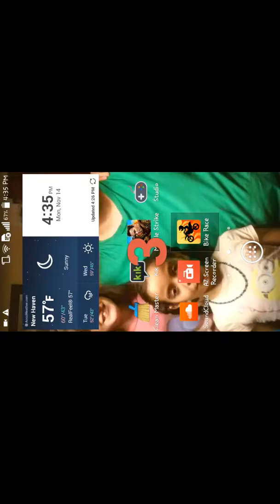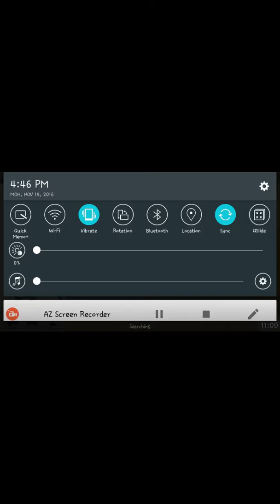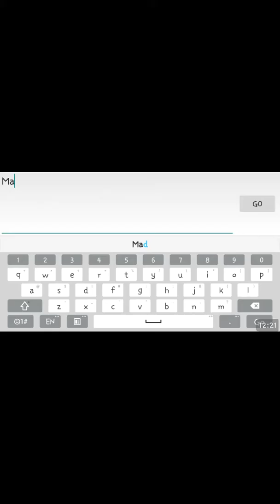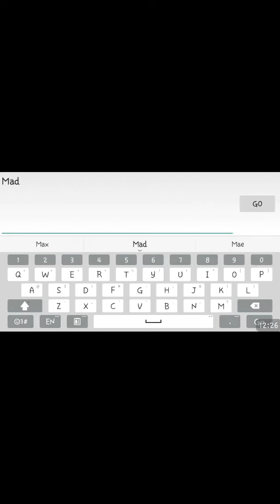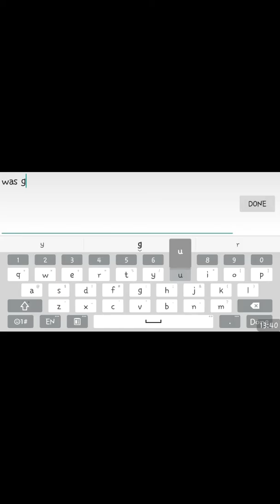Bike racing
There might be random talking but i didn't notice it until it was too late